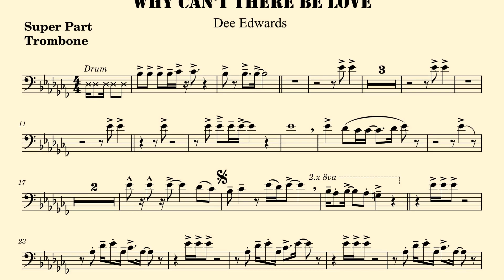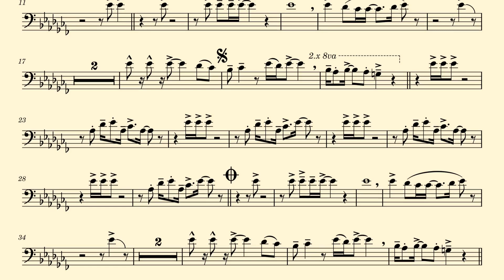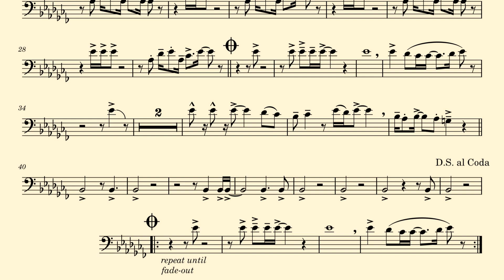Super Part for Trombone #6 → Why Can't There Be Love - Dee Edwards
Find the latest release of the PDF collection "Super Parts for Trombone" here (not perfectly synced with the video release):